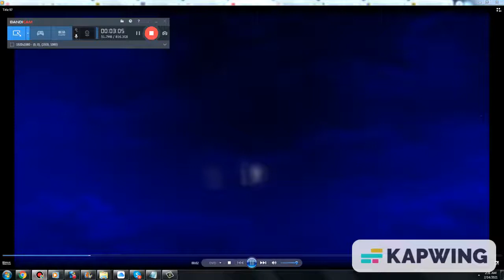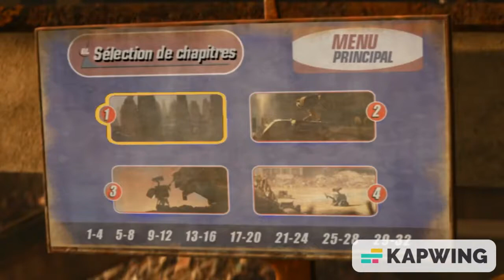DVD Menu Walkthrough #3 (Reverse Version)